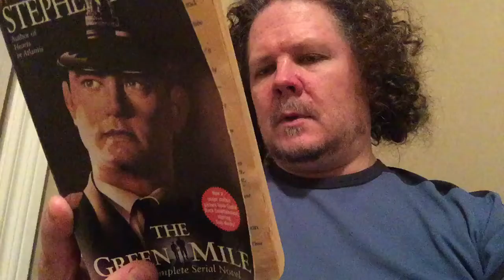Daily Character #200 (2020-10-17)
I'm an actor/comedian/improviser and what I've been doing to feed my creative impulses during the pandemic lockdown is to improvise a short character monologue every day. Enjoy!